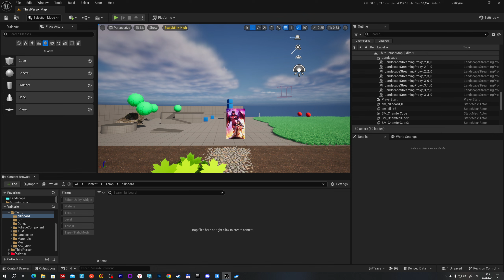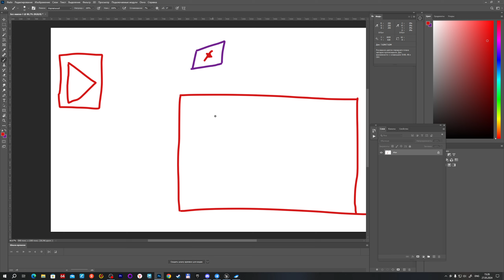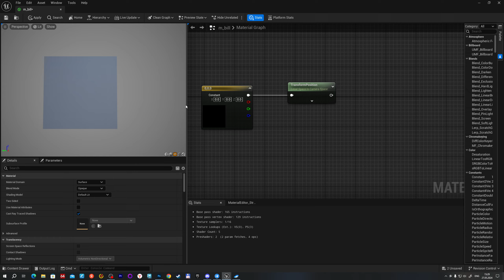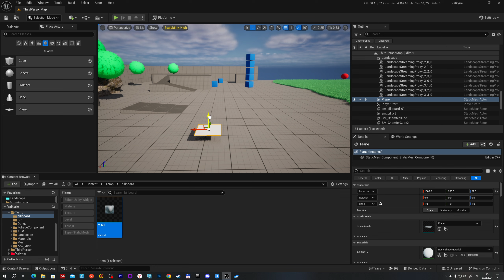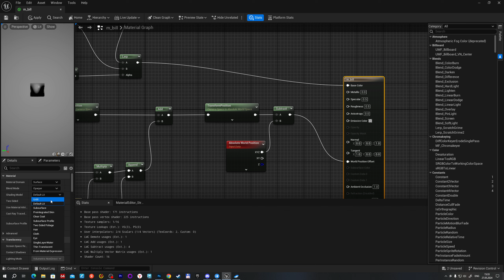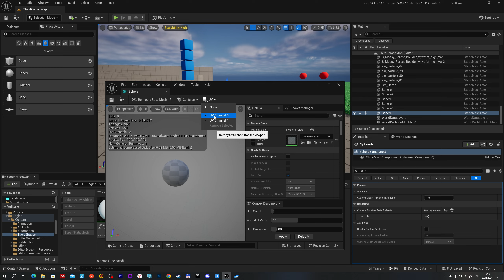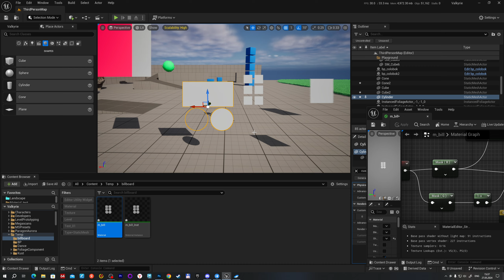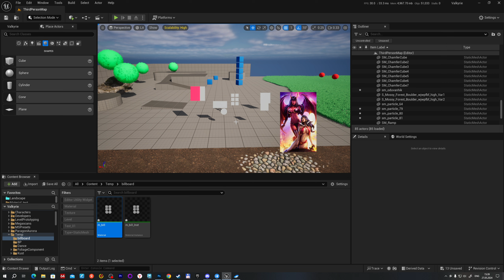UE 5.4 Билборды. Billboards.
Делаем простейший билборд. Немножко теории, столько же практики и получаем полоску хп.
или тут Сбер: 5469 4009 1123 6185 Михаил.